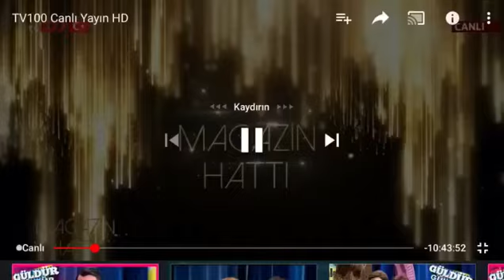AYHAN BARASİ MAGAZİN ROPÖRTAJ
# MAGAZİN # röportaj # TV # MÜZİK